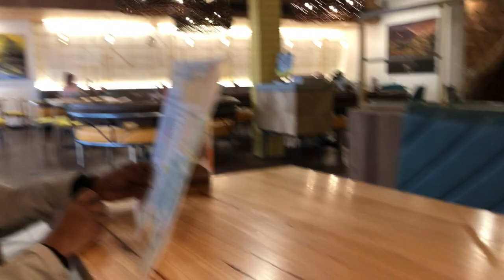WEEKEND IN WELLINGTON | VLOG #3 | JayMo Daily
Hey guys, first of all we just went to apologise for the lack of content lately, we have been very busy finalising the details for one of our projects. We are going to start being more consistent with our videos, we hope that you stick around for the rest of the journey!